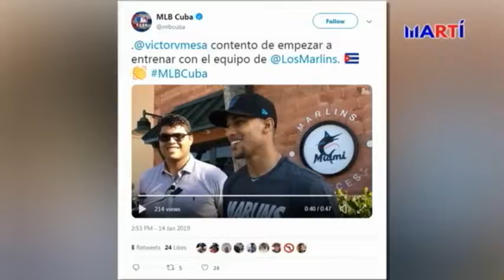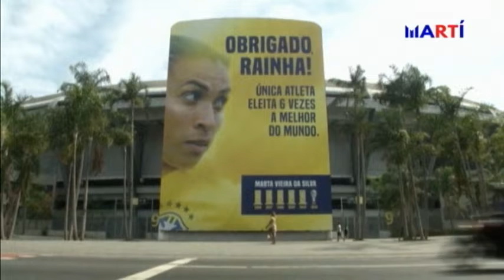Deportes Edición Nocturna | 15/1/2019